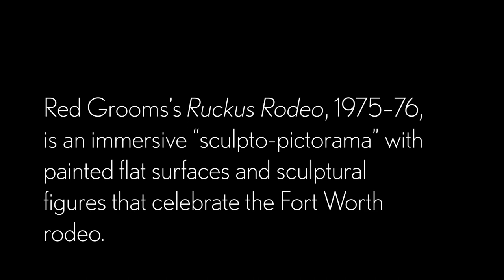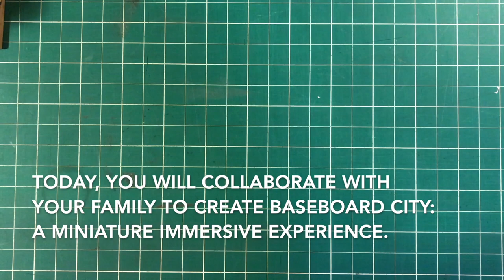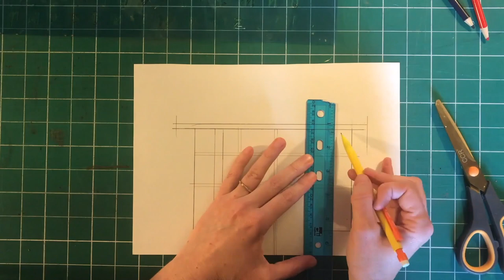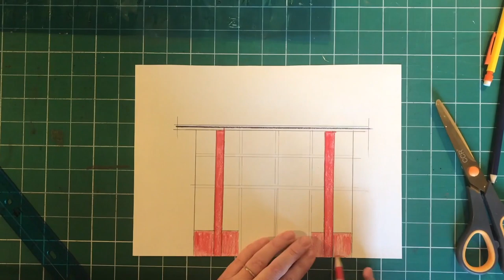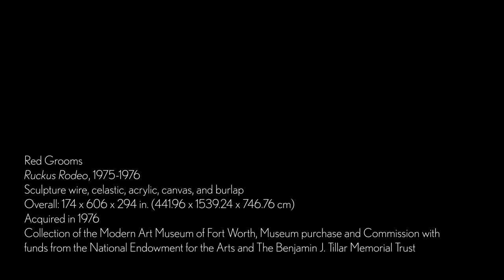Wonderful Wednesdays - Ruckus Rodeo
Red Grooms’s Ruckus Rodeo, 1975–76 is an immersive “sculpto-pictorama” with painted flat surfaces and sculptural figures that celebrate the Fort Worth rodeo.
For today's Wonderful Wednesday project you will collaborate with your family to create Baseboard City: a miniature immersive experience.